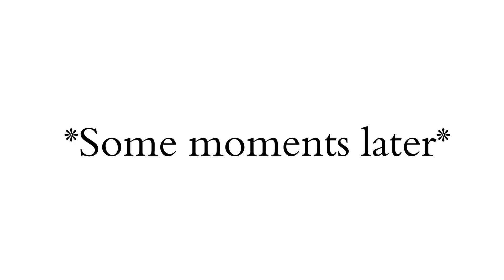Babybeecomedy (FACEMASK) Ep 16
A very funny video from the Babybee crew..

And don"t forget to follow all our social platforms ...

This was a mad jam with alex mikel..
Please follow him on his IG account..
Alex mikel 4

Thanks.